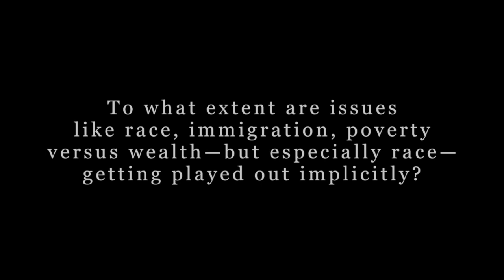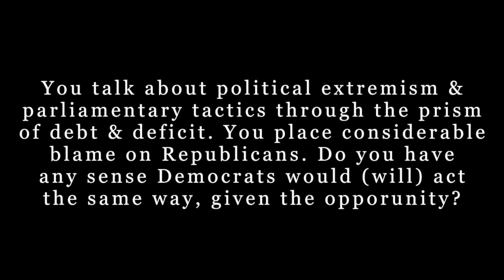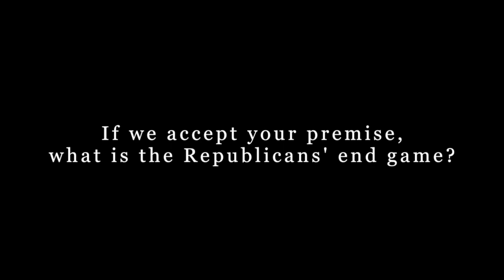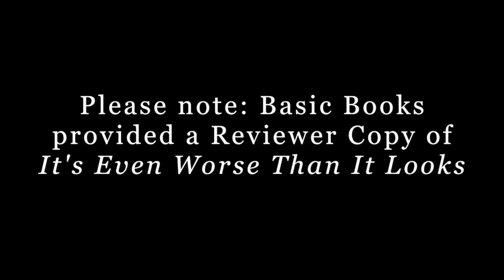GWorks Interviews: Thomas E. Mann & Norman J. Ornstein (Part Three) End Games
In "GWorks Interviews: Thomas E. Mann & Norman J. Ornstein (Part Three) End Games," Mssrs Ornstein and Mann discuss race, political opportunity, the debt|deficit and what Republicans are playing for.

"The danger here...is that the longer you go with a party acting in an irresponsible fashion, the more you're going to build in the likelihood of a counter-reaction."

—About GWorks Interviews: Thomas E. Mann & Norman J. Ornstein—

"It's easy to throw up your hands and say, 'This is horrible.' Or, 'The end of the world is coming.' It's harder to look at what you can do about it."

In "GWorks Interviews: Thomas E. Mann & Norman J. Ornstein," the noted Congressional scholars and political observers for over 40 years discuss their latest book, "It's Even Worse Than It Looks: How the American Constitutional System Collided With the New Politics of Extremism," the acid state of current political affairs and what to do about it.

In "GWorks Interviews: Thomas E. Mann & Norman J. Ornstein (Part One) We Are Not Hegelians" Mssrs Mann and Ornstein describe their latest book, the Republican party as "insurgent outlier" and that value is found in shared faith in government and problem-solving—not in the synthesis of any contrasting view they might have.

In "GWorks Interviews: Thomas E. Mann & Norman J. Ornstein (Part Two) Ideology Or Bust" Mssrs Ornstein and Mann discuss the destructive power ideology has over politicians and the political process.

In "GWorks Interviews: Thomas E. Mann & Norman J. Ornstein (Part Four) Inflections" Mssrs Ornstein and Mann discuss whether this is a make-or-break moment and there is cause for hope?

—About Thomas E. Mann & Norman J. Ornstein—

Thomas E. Mann is the W. Averell Harriman Chair and Senior Fellow in Governance Studies at the Brookings Institution. Norman J. Ornstein is a Resident Scholar at the American Enterprise Institute. In addition to "It's Even Worse Than It Looks: How the American Constitutional System Collided With the New Politics of Extremism," Mssrs Ornstein and Mann are co-authors of "The Broken Branch: How Congress Is Failing America and How To Get It Back on Track" (Oxford University Press, 2006).

—About GWorks Interviews—

GWorks Interviews is a series dedicated to exploring governance issues of interest with persons given to thinking about and having relevant experience. GWorks invites a GWorks Interviewee to respond in depth to questions. GWorks does not edit the substance of what an interviewee says. GWorks edits GWorks Interviews only for editorial and technical considerations including style, length and productions issues.